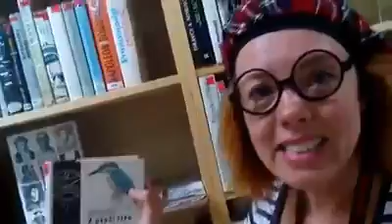ZŠ Vyžlovka - Jarmila v knihovně